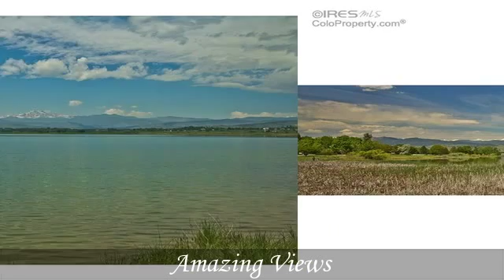3733 Fowler Ln Longmont CO 80503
3733 Fowler Ln Longmont CO 80503

Enjoy Life at the Lake... Beautiful Victorian home in Lake McIntosh Farm.Only steps away from the lake, trails, kayaking, tennis & fishing. Enjoy mountain views while relaxing on the wraparound porch. A private backyard is perfect for entertaining, BBQ or sitting around the fire pit. A chef's dream gourmet kitchen includes cherry cabinets, granite & SS appliances. 10 foot ceilings throughout, private master suite, 2 fireplaces and finished basement make this home a gem!Love Where You Live